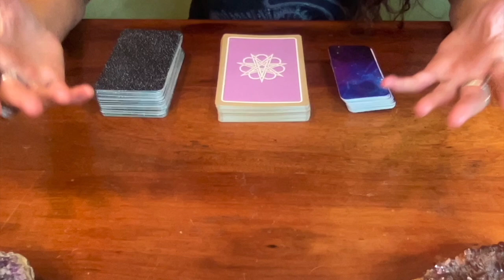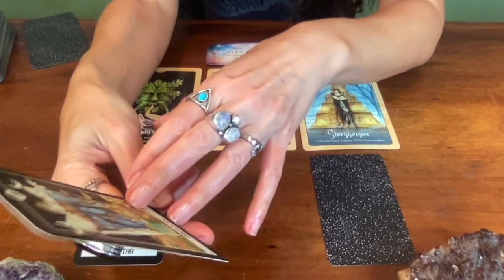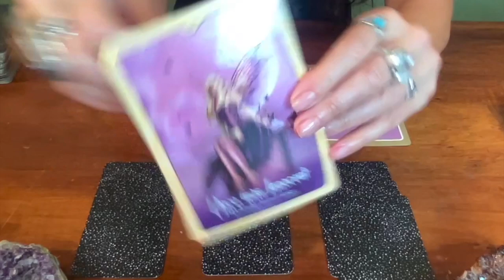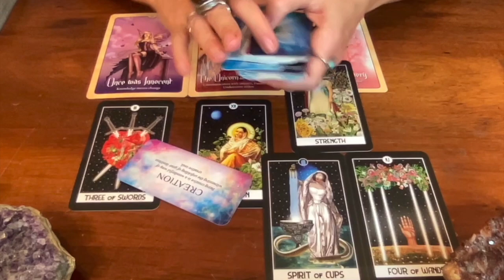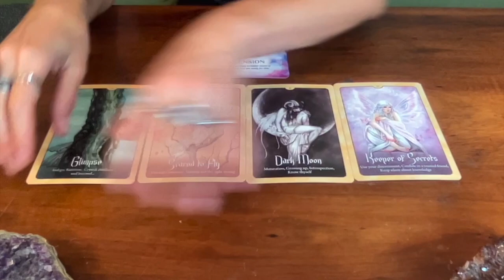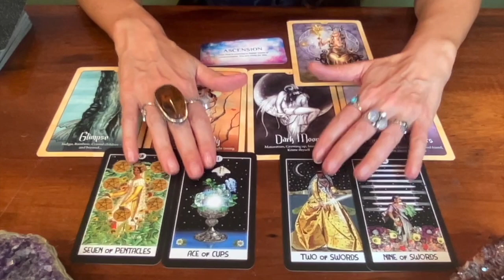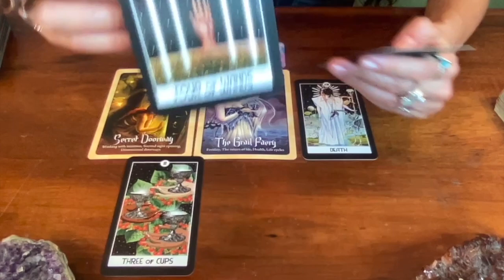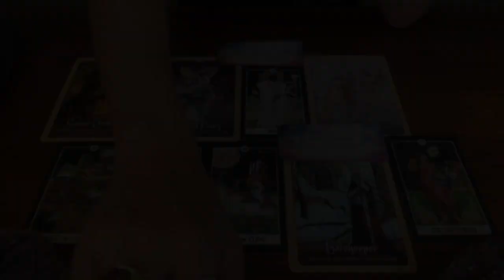💖What HEART'S DESIRE are you manifesting? 🌌 PICK A CARD 🔮Venus in Libra ⭐️Aug 29 - Sep 22, 2024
00:00:00 Pile Picking
00:02:37 Pile 1 {AIR Element}
00:17:22 Pile 2 {WATER Element}
00:31:12 Pile 3 {FIRE Element}
00:49:01 Pile 4 {EARTH Element}

Enjoy all benefits from the previous levels, plus multiple Live Sound Healing Sessions, Breath work, and Guided Meditations. This level is perfect for those dedicated to cultivating a spiritual practice.

🔥FAERY ORACLE by Lucy Cavendish
🔥THE INTUITIVE NIGHT GODDESS TAROT by Linzi Silverman

AUDREY🎙